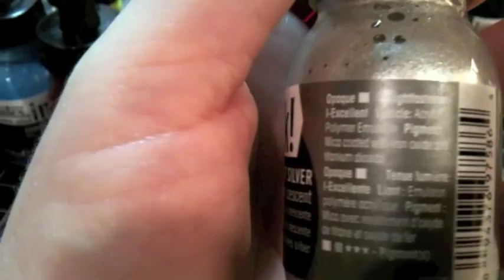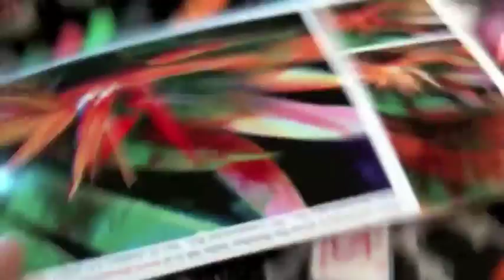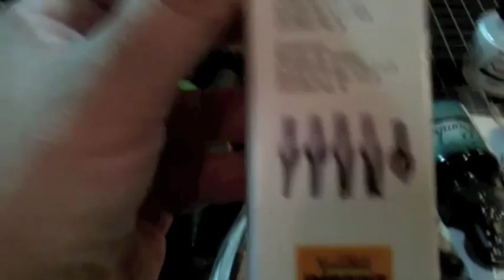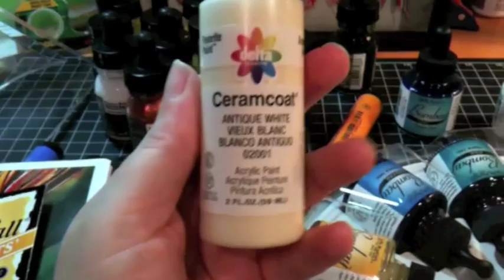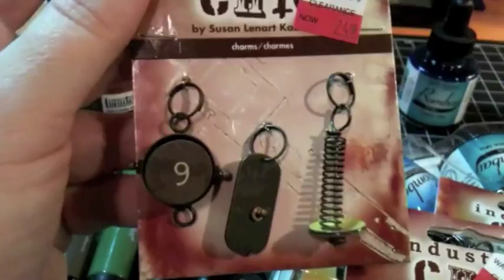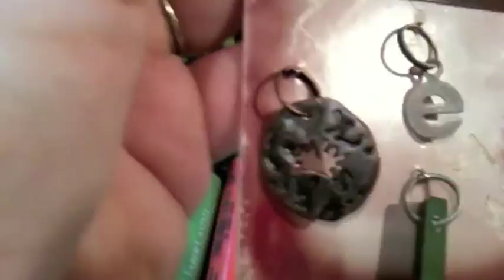Dick Blick Early B-day Haul